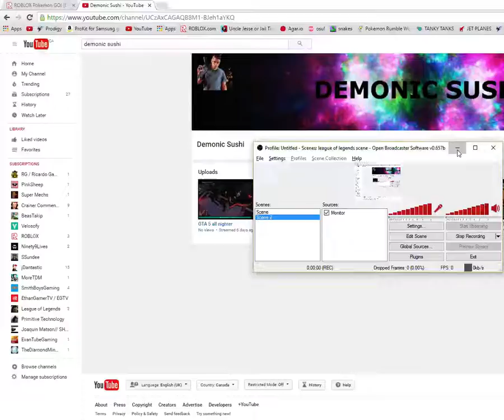[ROBLOX Pokemon go] ALL POKEMON????!!! + Charizard, Flareon!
Woah! Superboylegend has all Pokemon somehow! How did he get them! He also caught a Charizard and Flareon!